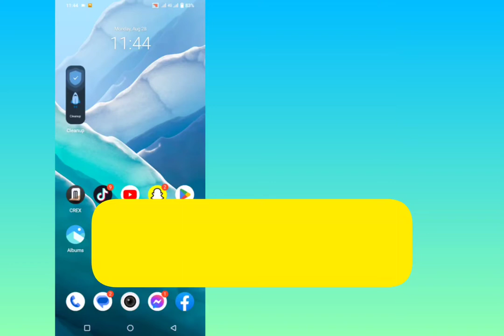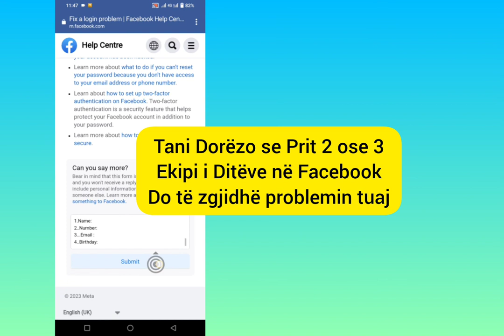Llogaria juaj është bllokuar në facebook. Si të zhbllokoni llogarinë në facebook 2023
Llogaria juaj është bllokuar facebook Si të zhbllokoni llogarinë fb facebook Fake start option

Faleminderit që shikove For Watching

Apel 🔎
Llogaria ime në Facebook është e bllokuar Opsioni i fillimit nuk shfaqet Zotëri Ju lutemi kontrolloni këtë çështje dhe më jepni përsëri opsionin e fillimit real në mënyrë që të mund të hyj në llogarinë time dhe të zhbllokoj llogarinë time të mundshme së shpejti

Emri i plotë
Gmail
Numri
Qarku

Videot e mia të tjera 📸

Pyetjet tuaja 🔎
si të zhbllokoni llogarinë në facebook 2023
Opsioni "Fillimi i Facebook" nuk shfaqet
si të zhbllokoni llogarinë në facebook 2022
Si të zhbllokoni llogarinë në facebook pa identitet
Si të zhbllokoni llogarinë në facebook
llogaria juaj është bllokuar
facebook filloni
facebook tamil
zgjidh problemin e facebook-ut
facebook kaise khole
facebook pa identitet
facebook cfare mund te bej
zhbllokimin e facebook-ut kaise kare
facebook nuk shfaqet, filloni
problemi i fillimit të facebook
Problemi i fillimit të facebook 2023
facebook filloni problemin tamil
Opsioni për fillimin e facebook-ut jo
duke punuar
zgjidhësi i problemeve në facebook
facebook fillo kaise kare
facebook filloni datën e problemit të
lindjen
facebook fillimi problem bangla
facebook filloni zgjidhjen e problemit
pa identitet
pa vërtetim identiteti 2022
tamile
pa email apo numër telefoni
pa vërtetim identiteti 2023
pa datëlindje

Hashtage 🔎
Llogaria jote ka qenë e mbyllur
FacebookGetStartedOpsioni nuk shfaqet
howtounlock llogarinë Facebook2023